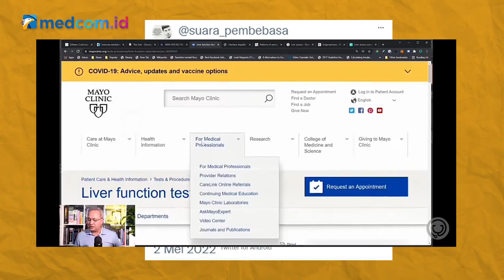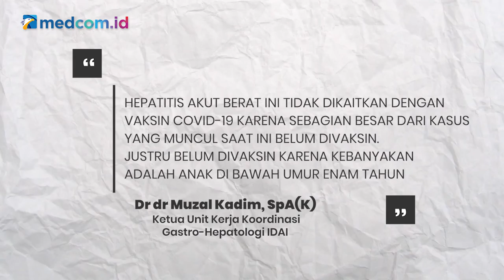[Ceki-ceki] Benarkah Vaksin Covid-19 Sebabkan Hepatitis Akut Pada Anak? Cek Faktanya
Beredar narasi yang menyebutkan vaksin covid-19 sebagai penyebab hepatitis akut pada anak-anak yang terjadi belakangan ini.
Akun Twitter SUARA PEMBEBASAN (@suara_pembebasa) membagikan narasi itu pada 2 Mei 2022. Akun tersebut mengunggah video pendek berdurasi 45 detik berisi penjelasan terkait kaitan vaksin covid-19 dengan hepatitis akut.